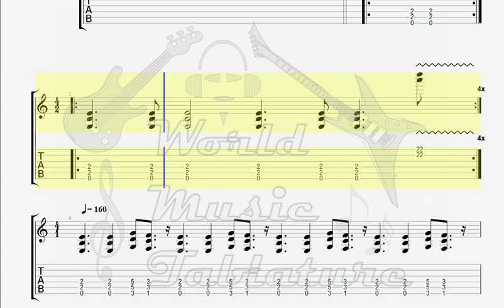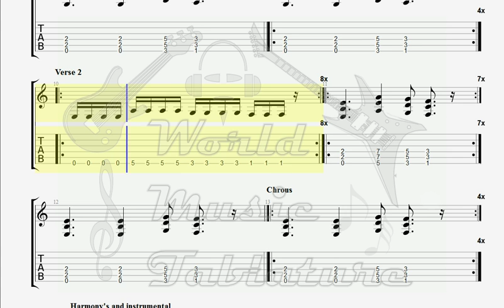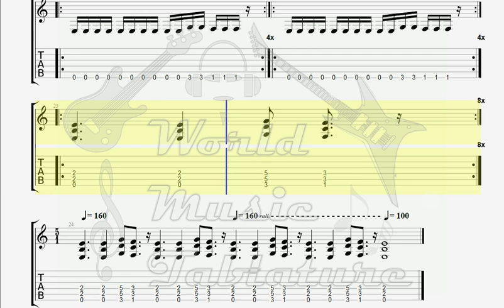Curse Legion GUITAR TAB